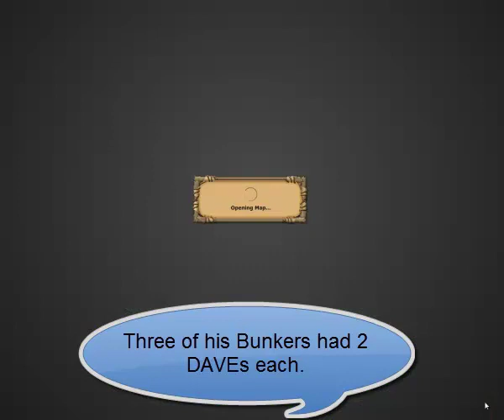Backyard Monsters, Eighth attack on the new Map Room 3.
The target was 5 levels higher than me.